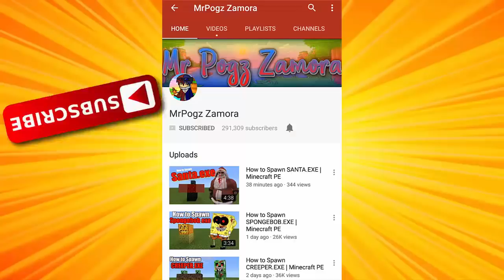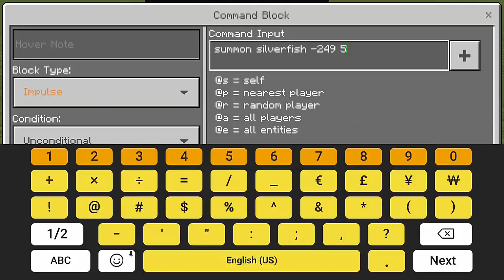How to Make a Piranha Farm | Minecraft PE